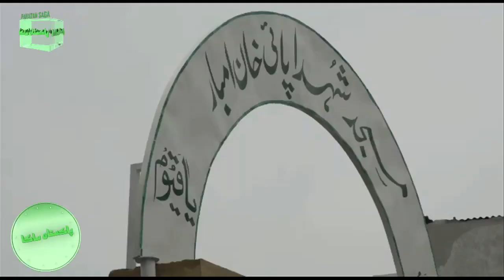قبائلی علاقے امبارمیں پاکستان آرمی کا تعمیراتی کردار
پاکستان کے قبائلی علاقے امبار پائے خان کی مسجد جو ایک خود کش دھماکے
میں مکمل طور پر تباہ ہوگئی تھی ۔ پاکستان آرمی نے اپنے وسائل سے اس کو
دوبارہ تعمیر کیا ۔ امبار کے مقامی لوگ اس حوالے سے کیاکہتے ہیں۔ دیکھتے
ہے پاکستان ساگا کے نمائندے عبداللہ ملک کے اس رپورٹ میں۔۔۔۔